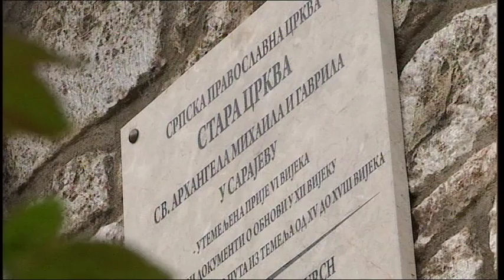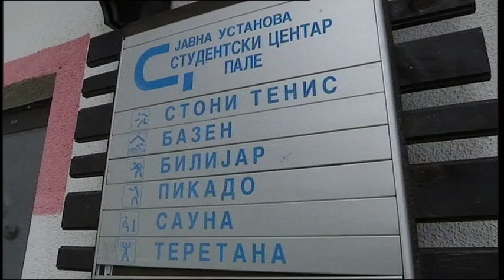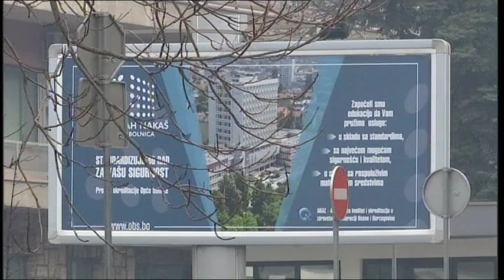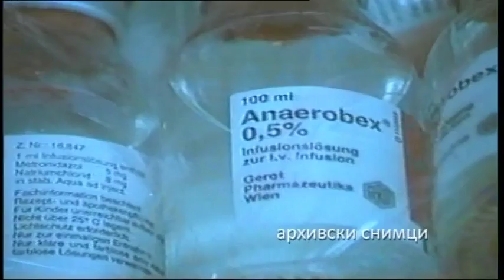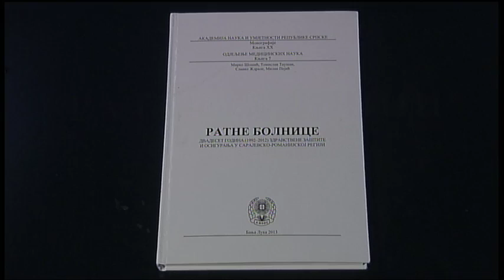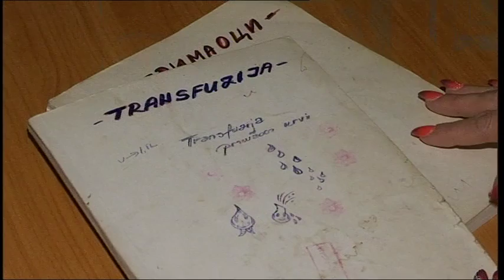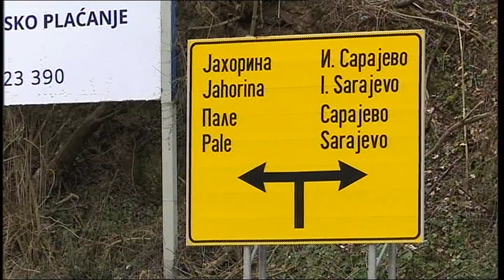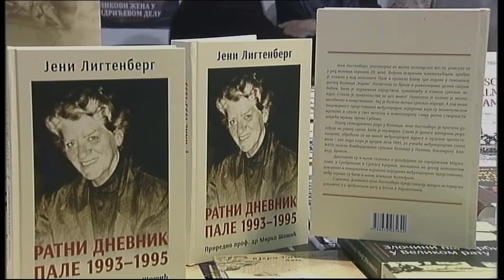LEKARI, DOMARI, NEIMARI - 2. deo: Anatomija u obruču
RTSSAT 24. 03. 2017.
Da je Remark živ, sigurno bi napisao još jedan potresan roman "Tri ratna druga" - o herojstvu sarajevskih lekara, koji su u radničkim odmaralištima, na početku ratne 1992. godine, formirali ratne bolnice.
Sarajevske ratne bolnice našle su se na meti i najveće svetske vojne sile NATO.

U nemogućim uslovima sarajevski lekari postigli su zadivljujuće rezultate iz ratne hirurgije - i kao jedinstven primer samoorganizovanja u istoriji ratovanja, postali su predmet interesovanja Svetske zdravstvene organizacije.

Neizmernu pomoć pružili su im dobrovoljac - hirurg dr Miodrag Lazić iz Niša i apotekarka - dobrovoljac iz Holandije - Jeni Ligtemberg, koji su sve ratne godine požrtvovano radili u bolnici "Žica" u Blažuju i "Koran" na Palama.

Urednik emisije: Rada Đokić Stojadinović

Snimatelj: Dimitrije Hadži Nikolić